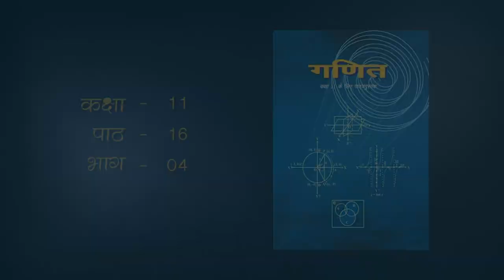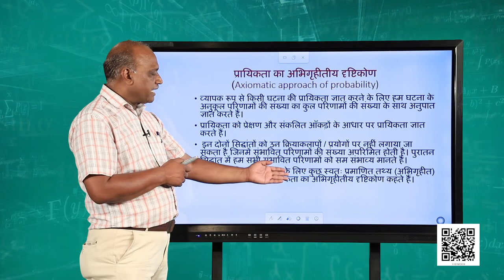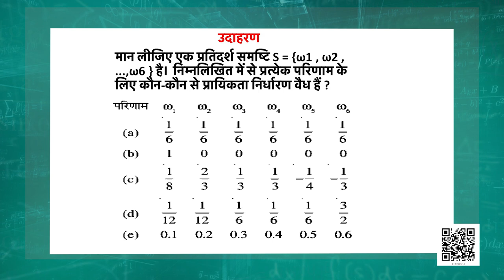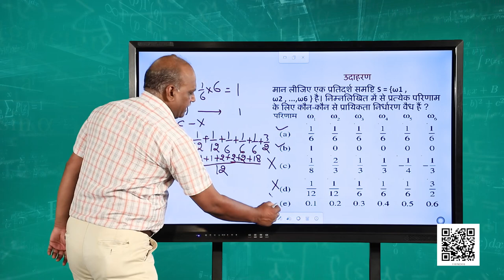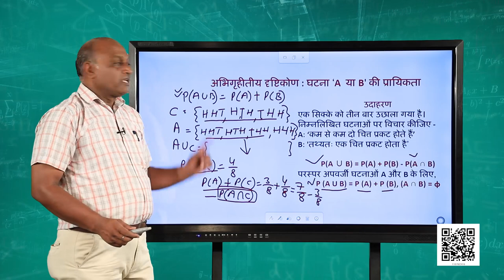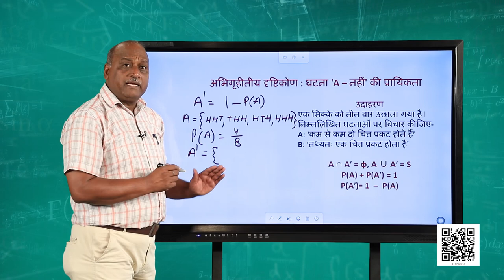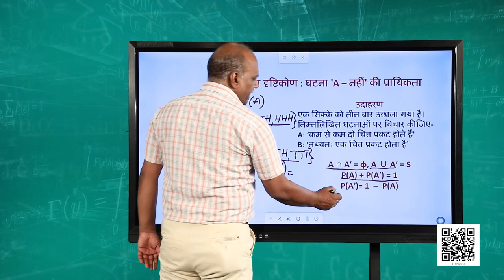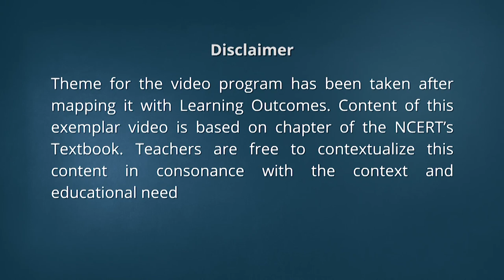कक्षा 11. गणित: पाठ 16. प्रायिकता (भाग 4)